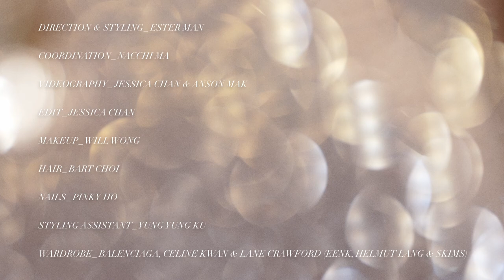Milk X Magazine 2022 Dec Cover_ Karena Lam 林嘉欣